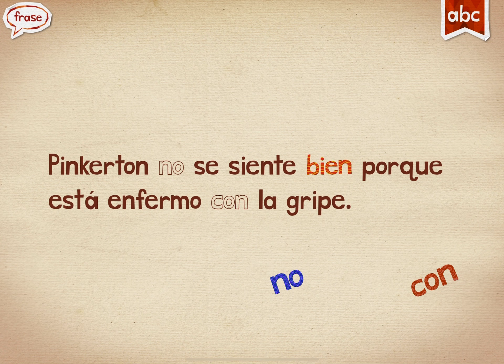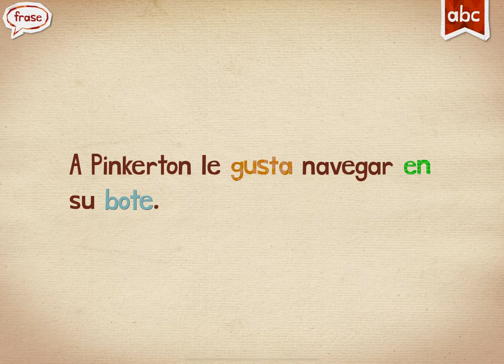All Spanish B Words - Endless Spanish